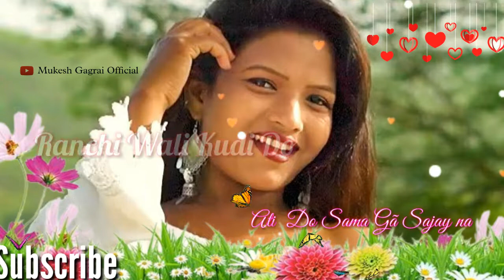NEW HO MUNDA SONG 2022||newhomundavideo2022 |TATA BAZAR KUDI|🔥shotsvideo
new ho song, new ho song 2022,new ho song video 2022,new ho song video, new ho song 2022,new ho song dj, new ho song dj 2022,ckp,